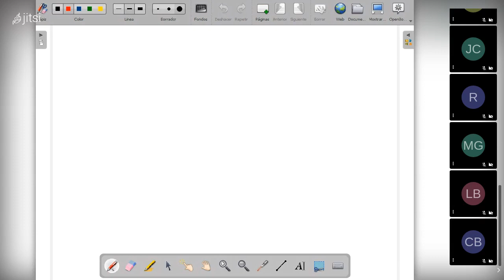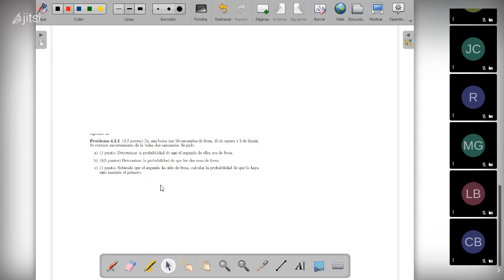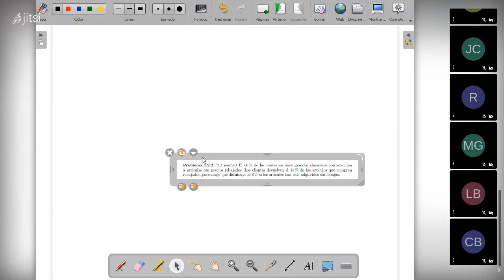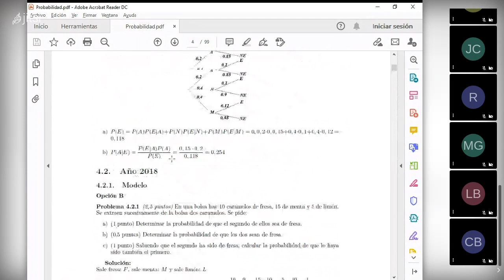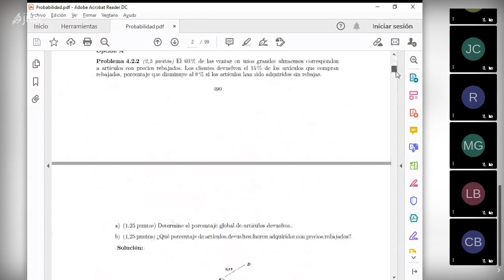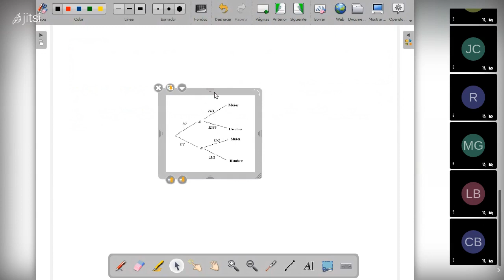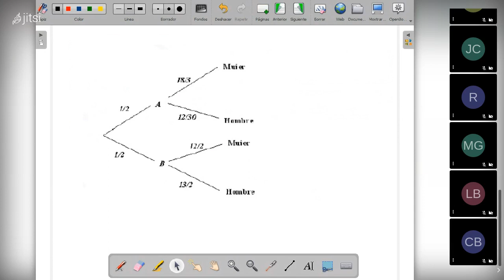Bayes y ejercicios 2bcarmenconde on 2021 02 05